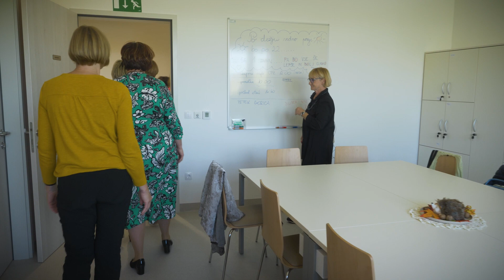Portret oktobra - Nova šola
V oktobrskih portretih predstavljamo učiteljice OŠ Veliki Podlog, ki so v prijetnem pogovoru obudile spomine na staro šolo, selitev in kakšni so prvi občutki v novi šoli.